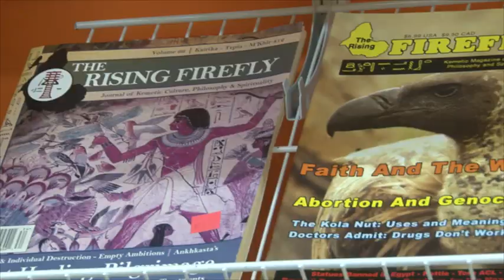Claude Jones Presents The Earth Center